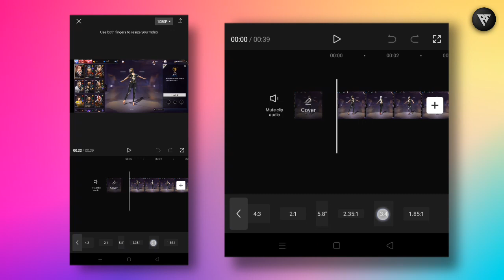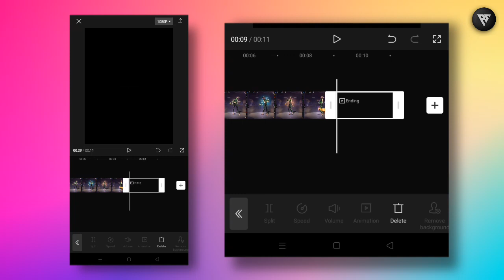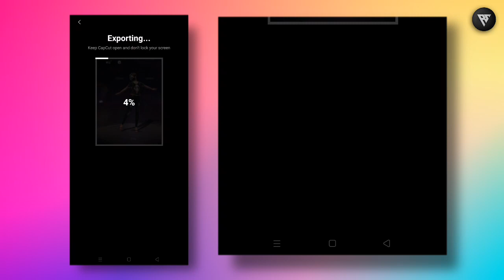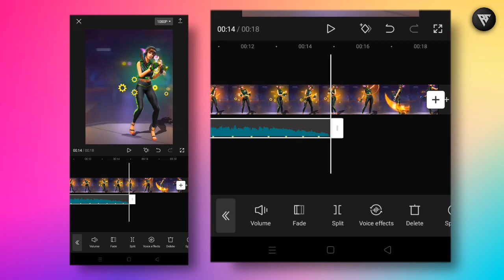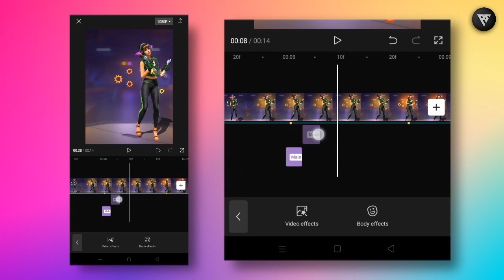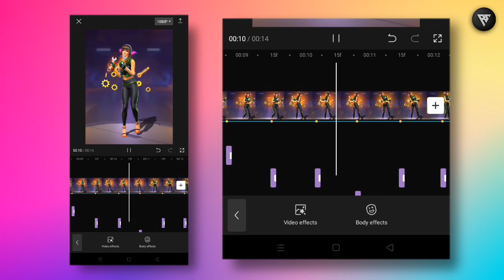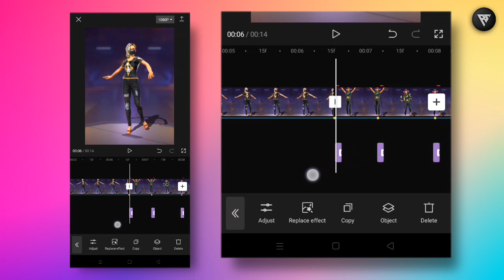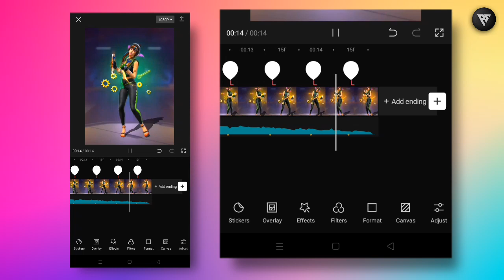Free fire Lobby Edit Tutorial CapCut | Ff Lobby Edit Tutorial | Ff Short Edit Tutorial@rndhurve750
Free fire Lobby Edit Tutorial CapCut | Ff Lobby Edit Tutorial | Ff Short Edit Tutorial‎

🔹FOLLOW HERE

1 Garena Free fire Indonesia live
2 Garena Free fire Barzil live
3 Garena Free fire Brasil live
4 Garena Free fire India live
5 Garena Free fire Singapore live
6 Garena Free fire Thailand live